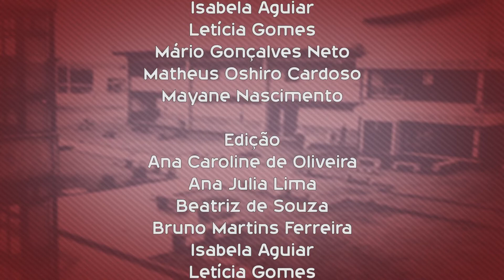Que curso eu faço? - Pedagogia - UFSCar Sorocaba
Campus: Sorocaba
Tipo: Licenciatura
Duração: 10 semestres
Modalidade: Presencial
Turno: Noturno
Vagas: 60
Carga Horária: 3410 horas